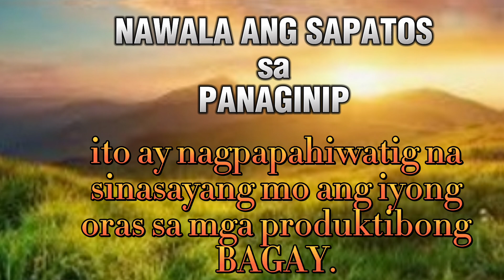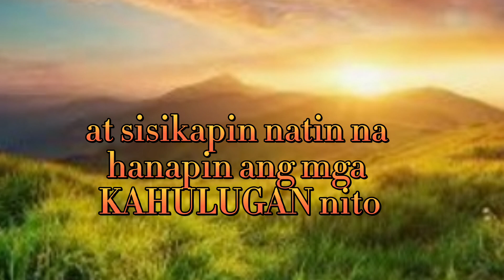4 NA MAGKAIBANG KAHULUGAN NG PANAGINIP SA SAPATOS.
4 NA MAGKAIBANG KAHULUGAN NG PANAGINIP SA SAPATOS.alamin ang magkaibang kahulugan ng panaginip na ito.